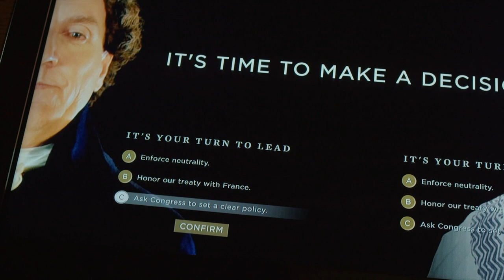Be Washington Interactive Experience (Full Trailer)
Be Washington invites visitors to step into Washington’s shoes and experience first-hand four historical scenarios that Washington faced as both general and president, deepening their understanding of Washington's leadership and the challenges he faced. Visitors quickly consult some of Washington’s most trusted advisers and rate their agreement with each adviser. Each scenario ends by asking visitors how they would resolve the situation and lets them compare their choice against that of George Washington. Come to Mount Vernon and play in our interactive theater, which opened in February 2018, which features a 25-foot, 6K LED wall and 18 touchscreen desks that enable guests to interact with the films. Or, if you cannot make it to Mount Vernon, Be Washington is available for free online and on the Apple app store.